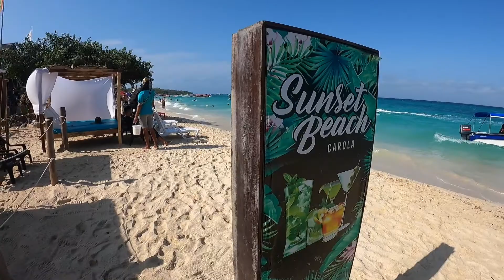Cartagena Island with Colombian Girl! 🇨🇴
Cartagena beach is not the best, so we decided to go to Playa Blanca, 1 hour ride from the city.
It has been a windy day but in the end we enjoyed it, especially when we saw the Mapachis in the lagoon during the boat tour.